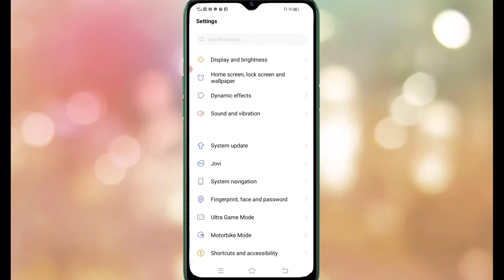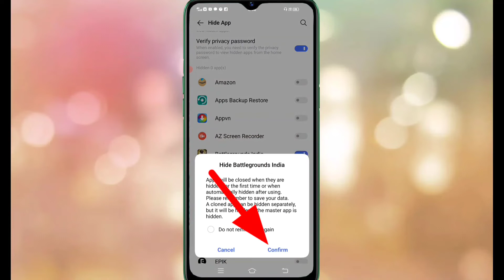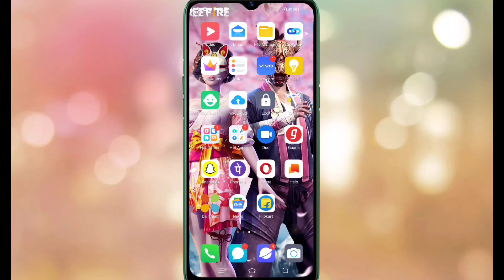App hide kaise kare ? App hide kaise kare vivo ? how to hide free fire max in vivo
Dosto Aaj ki is video me aapko bataunga
aur mujhe Puri ummid hai aapko ye video pasand aayi hogi

Dosto hame support kariye 👍👍👍👍